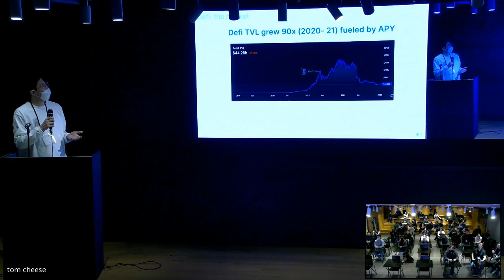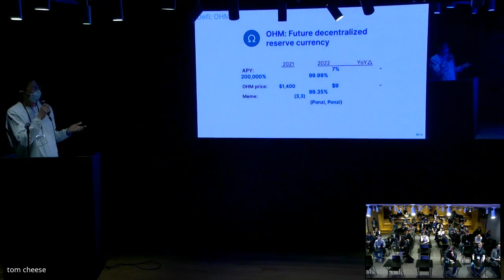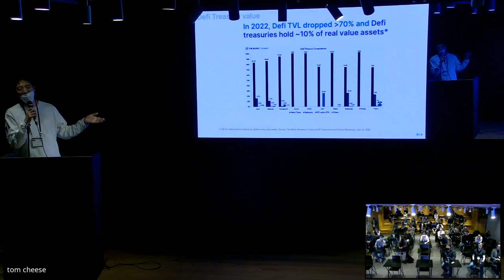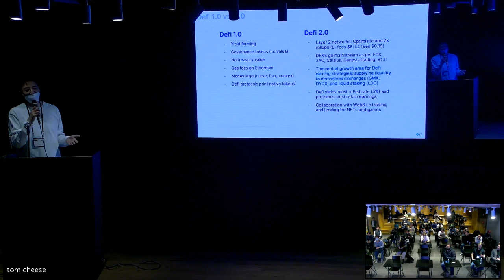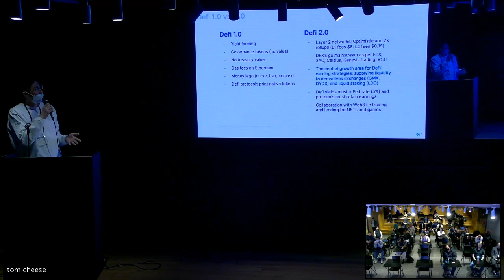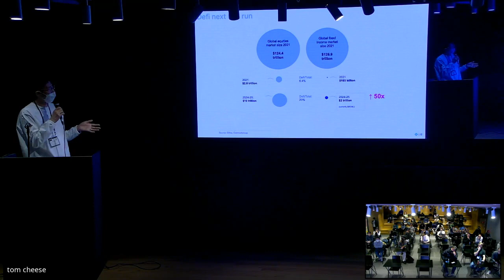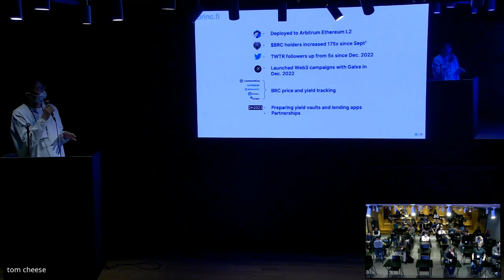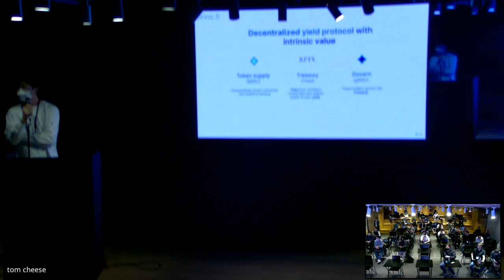SeoulWeb3 January 2023 - Luke Shim, Co-founder of Brinc.fi talked about Defi 2.0: the next bull run.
Luke Shim, Co-founder of Brinc.fi talked about Defi 2.0: the next bull run.